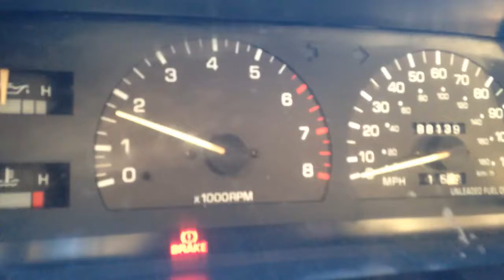1993 Toyota Cold Start + Ice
Today I coldstart my Toyota and document the water that has frozen in the bed. It only goes below freezing in Houston every couple of  years